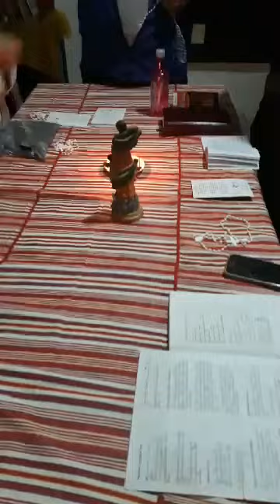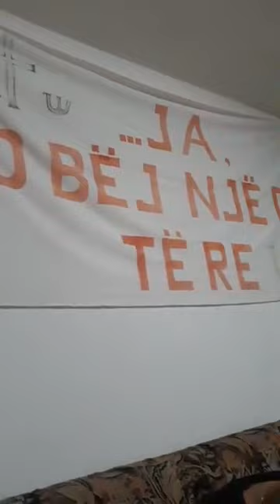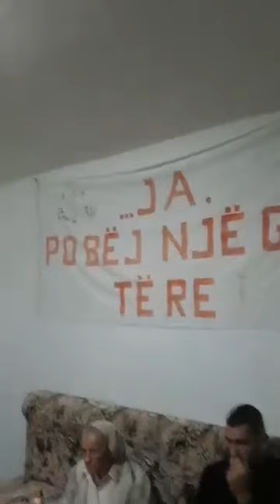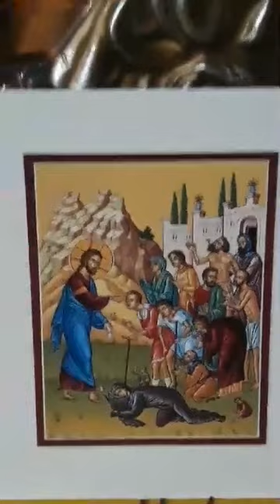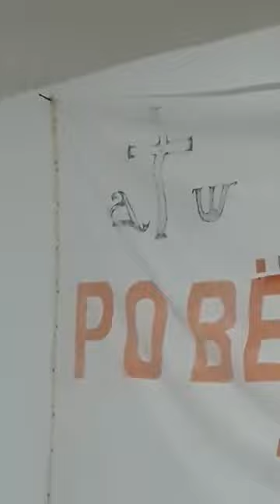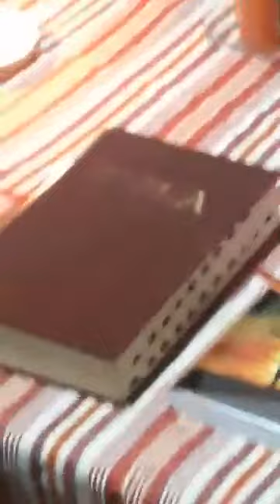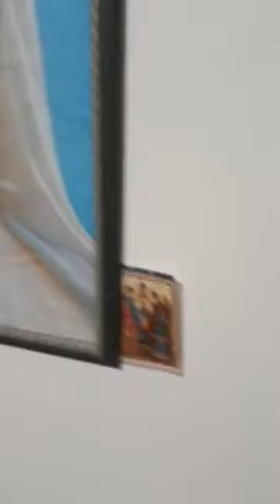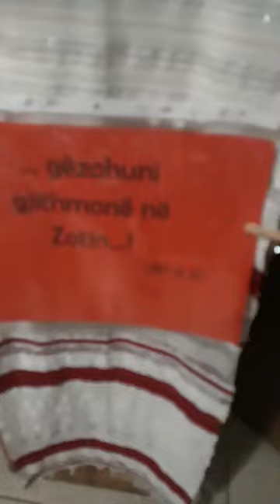Rruzarja e shenjtë - Tetor 2019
Me rastin e muajit tetor që është shpallur nga Kisha si muaji misionar i jashtëzakonshëm, ne si grup lutjeje po shkojmë shtëpi më shtëpi çdo ditë për të lutur Rruzaren e Zojës së Bekuar. Jemi të lumtur që jemi nën flamurin e kësaj Nëne të mirë.